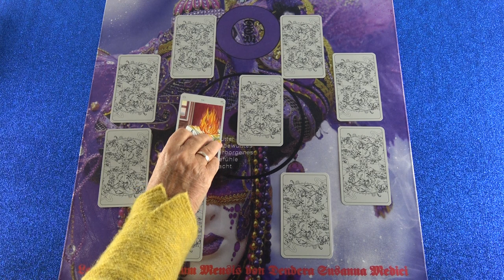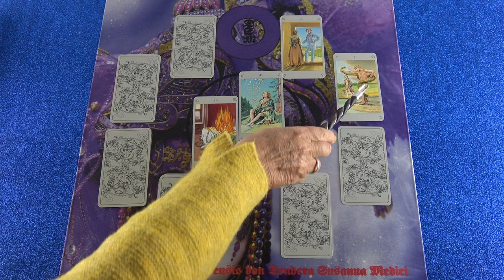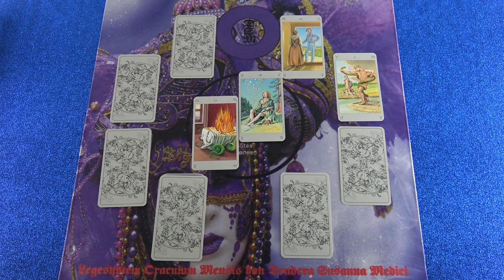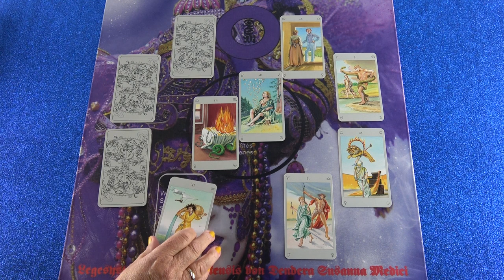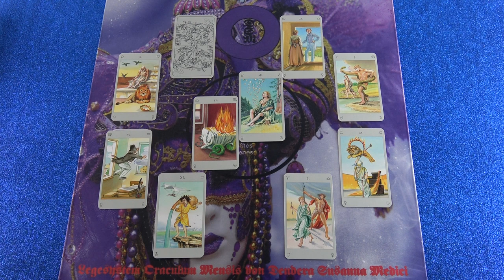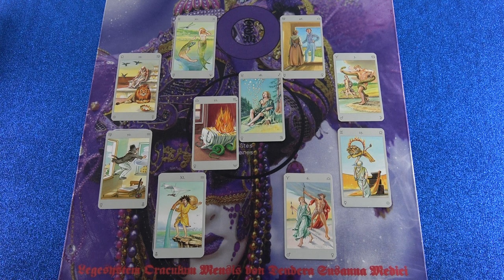Monatsorakel Februar 2019 (Lunia)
Hotline:
Meine 5 Kanäle:
Venezianisches Liebesorakel
Orientalisches Liebesorakel
Meisterin des Kartenlegens
Engel Liebesorakel
Fernöstliches Liebesorakel
Bild: shutterstock/Stone36